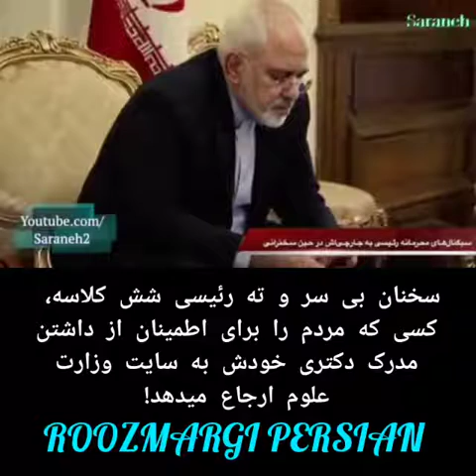سخنان بی سروته رییسی شش کلاسه، رییس جمهور قصاب جمهوری اسلامی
اینجا ایران است، صدای ما را از ایران اشغالی می‌شنوید